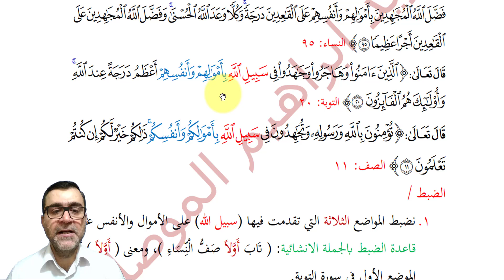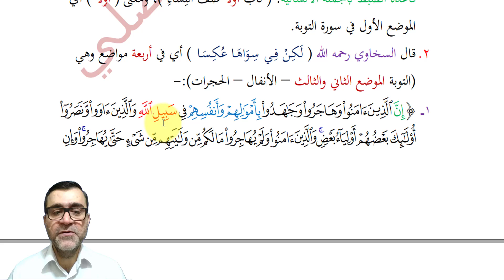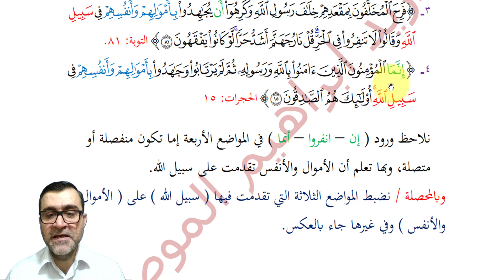الدرس 14 شرح الأبيات ( 59 - 60 ) من متن هداية المرتاب للسخاوي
ضبط مواضع ( الأموال والأنفس ) بعد وقبل ( سبيل الله )
قال السخاوي رحمه الله تعالى:-
59 وَأَخَّــرَ الأمْــوَالَ وَالأنْـفُـسَ مِـــنْ بَعْـدِ ( سَبِيـلِ اللهِ ) ذُو الْحِـذْقِ الْفَـطِـنْ
60 أَوَّلَ مَـا فِــي تَـوْبَـةٍ وَفِــي النِّـسَـا وَالصَّـفِّ لَكِـنْ فِــي سِـوَاهَـا عُكِـسَـا